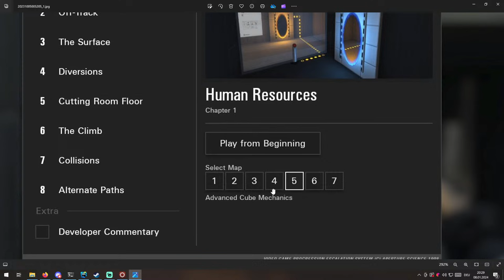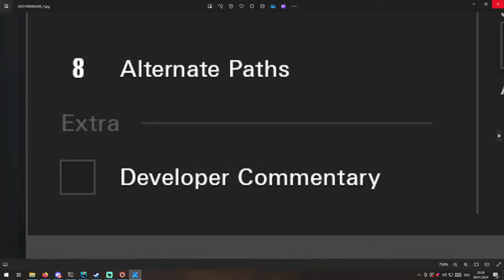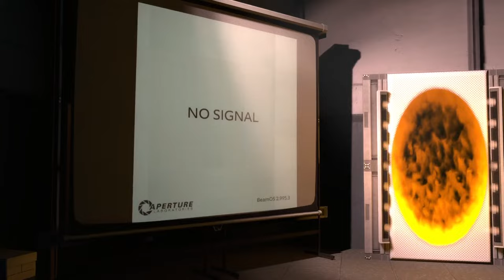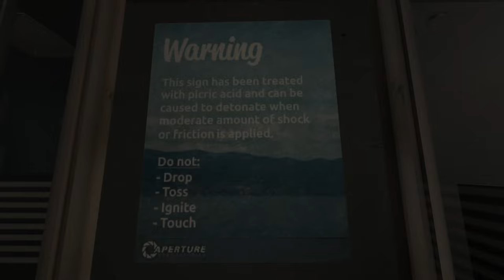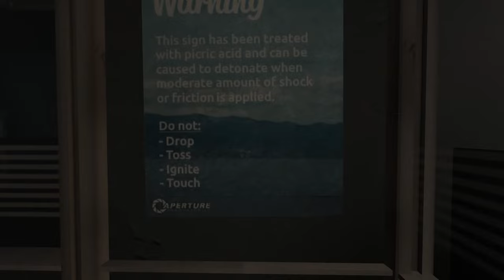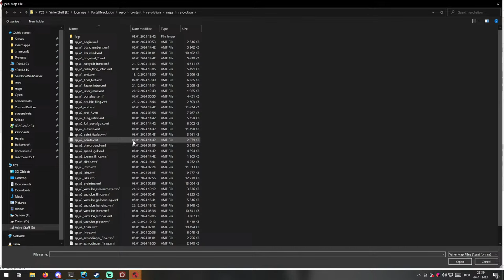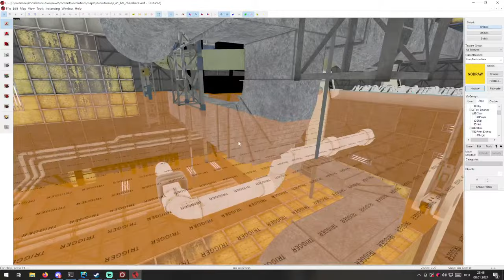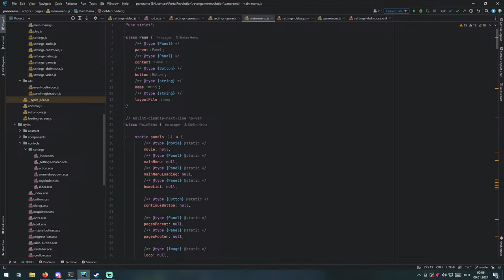Developers play Portal: Revolution - Act 1